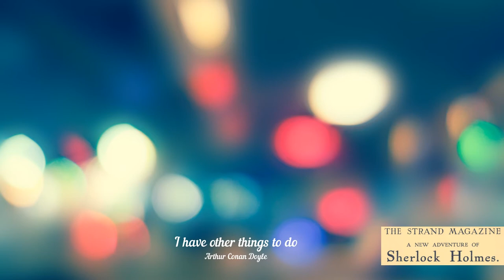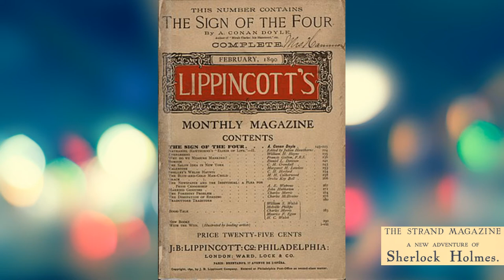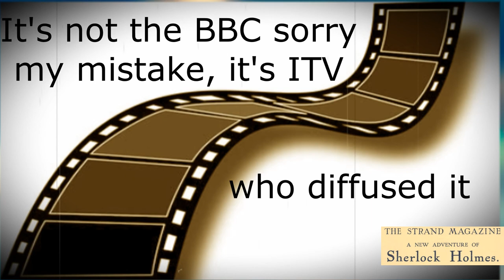The sign of the four : Why and what ?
Short sum up :
Young Mary Morstan ask Sherlock Holmes and John Watson to help her clarify the death of her father. Unexpectedly, they end up solving another crime, and dive in the past of a lost treasure, along with a fugitive and an Indian...

Video created as part of my work for the Sherlock Holmes class of Pierre Naugrette at the University of Paris 3 Sorbonne Nouvelle.

Credits :
Me for the voice and editing
Images properties of various author who are definitely not me.

Enjoy (I hope !)